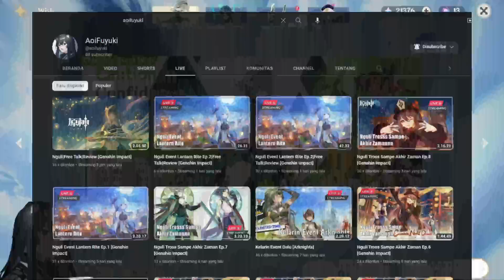Giveaway Untuk Menyambut Banner Phase 2 Yelan dan Hutao [Genshin Impact]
ada Didalam video ya